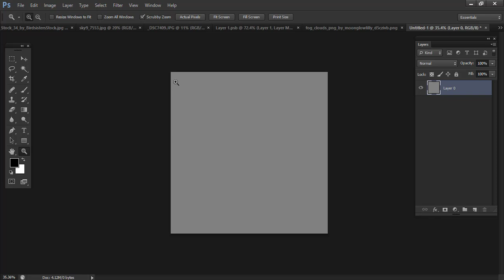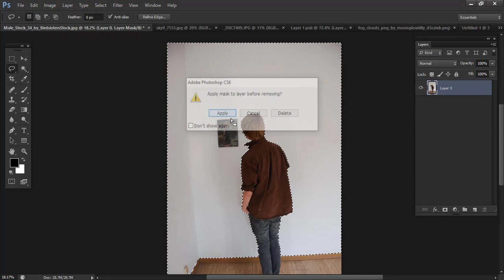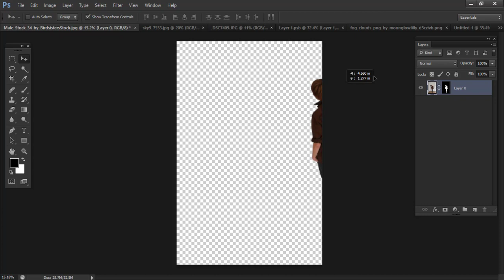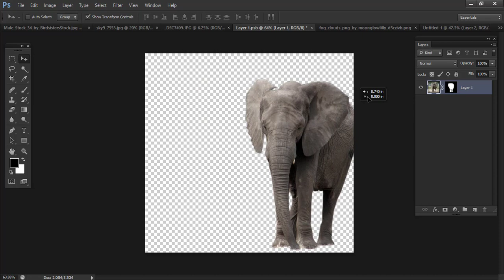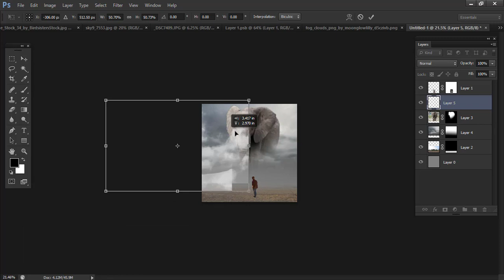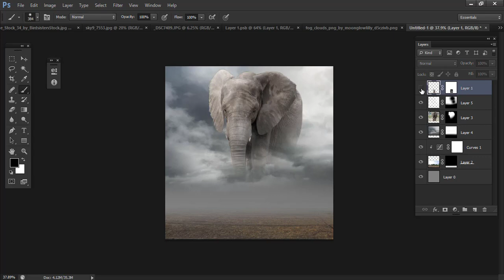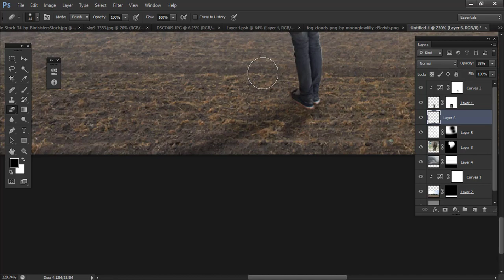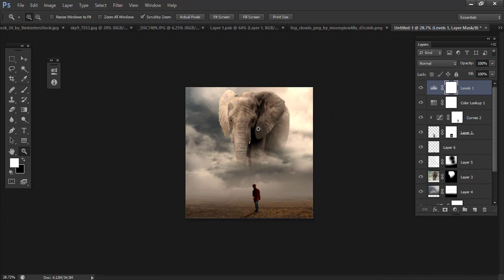Photo manipulation tutorial | Photoshop